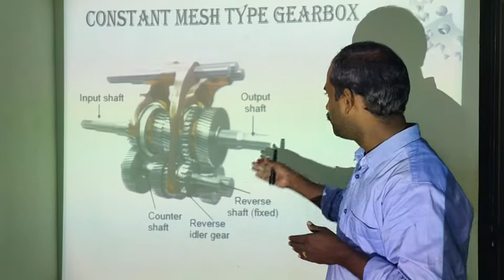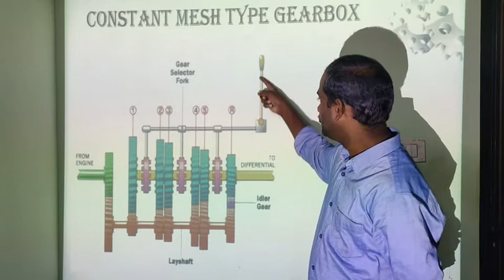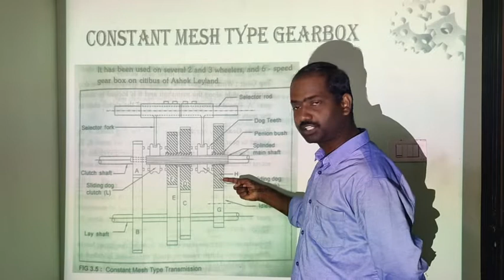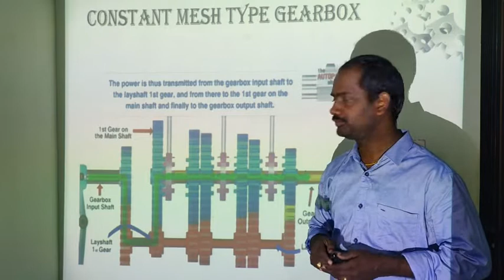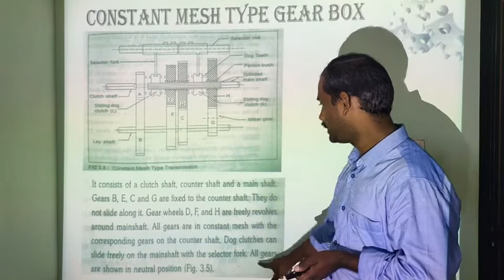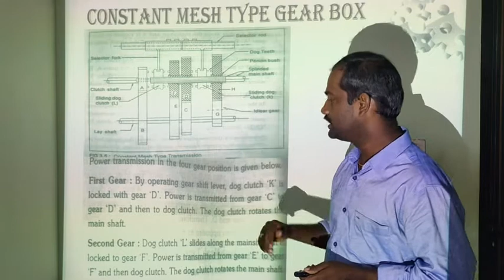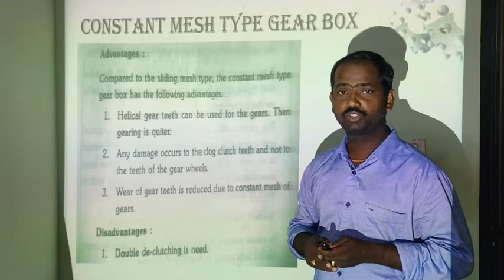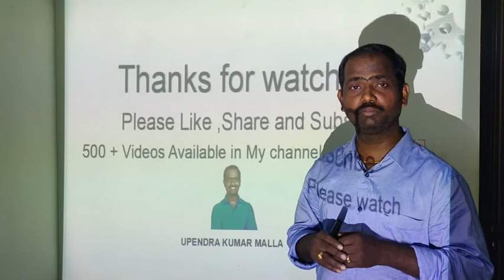Constant mesh Gear Box | Types of Gearbox | Automobiles |Automobile Engineering|Basics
A constant mesh gearbox, also known as a constant mesh transmission, is a type of manual transmission commonly used in modern vehicles. It is an evolution of the sliding-mesh gearbox and offers smoother and easier gear shifting.

In a constant mesh gearbox, the gears are constantly in mesh with each other, hence the name "constant mesh." The main components of a constant mesh gearbox include the input shaft, output shaft, and multiple gears mounted on both shafts. Each gear has teeth that are permanently engaged with the corresponding teeth on other gears.

Unlike a sliding-mesh gearbox, where the gears slide along the shafts to engage different gear ratios, the constant mesh gearbox employs synchronizer mechanisms, commonly known as synchromesh or syncros, for gear engagement. These synchromesh devices help to match the rotational speeds of the gears before they engage, resulting in smoother shifting without grinding.

Here's how a constant mesh gearbox works:

The driver pushes in the clutch pedal, which disengages the engine's power from the transmission.
The driver selects the desired gear by moving the shift lever. When the lever is moved, it actuates the synchromesh mechanism for the chosen gear.
The synchromesh device uses friction elements and synchronizer rings to bring the speed of the selected gear close to the speed of the rotating shaft.
Once the gear speeds are matched, the driver releases the clutch pedal, allowing the engine's power to transfer to the transmission.
The gears remain engaged as long as the input and output shaft speeds are within an acceptable range. When shifting to a different gear, the process is repeated.
The constant mesh gearbox offers several advantages over sliding-mesh gearboxes, including smoother gear engagement, reduced gear grinding, and increased overall durability. It has become the standard type of manual transmission in most modern cars and trucks, providing ease of use and reliability for everyday driving.